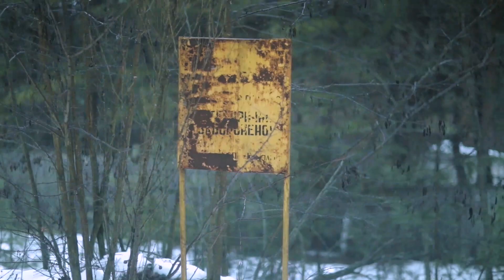Project Chernobyl Trailer